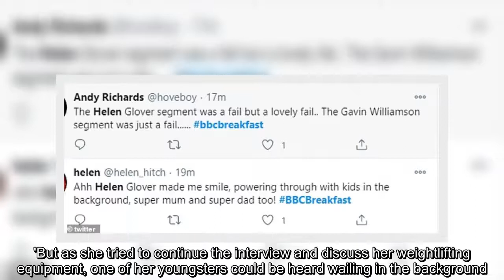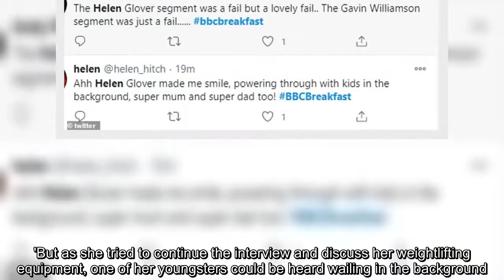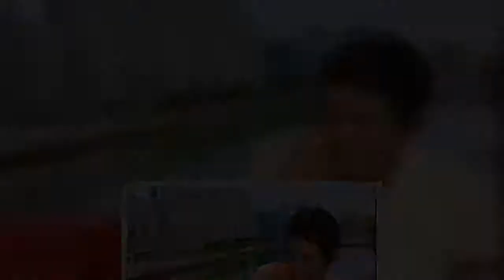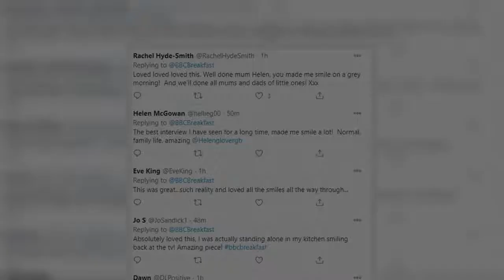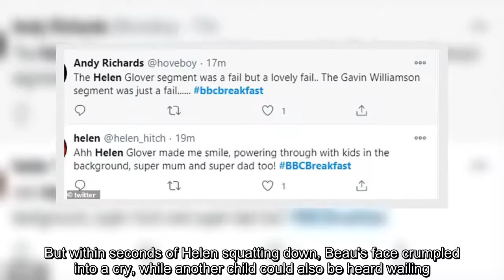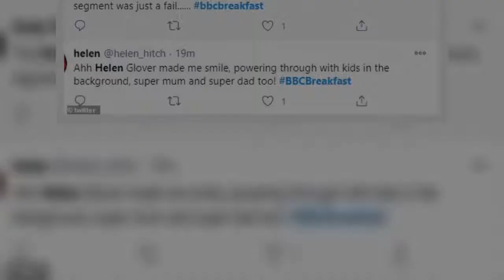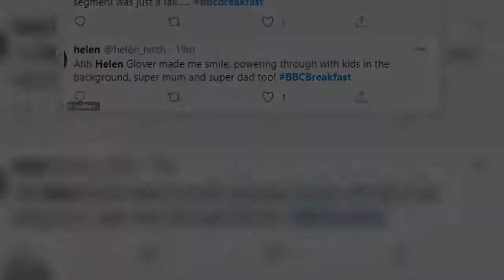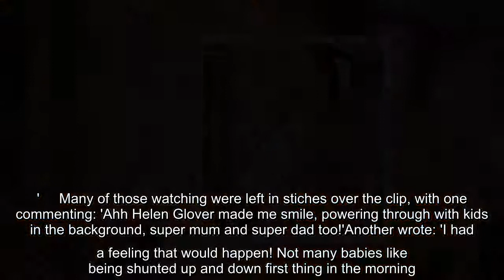BBC breakfast interview descends into CHAOS for Olympic rowing champion Helen Glover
A BBC breakfast interview descended into chaos today as Olympic rowing champion Helen Glover attempted to show an 'easy' workout with her three young children.The sportswomen, from Marlow, appeared on the programme to showcase some the simple exercises she has been doing during the pandemic while caring for Logan, two, and twins Beau and Kit,  one.But as she attempted to demonstrate a squat while holding Beau in her arms, the child broke down into hysterical tears, while another could be heard wailing off camera.The chaotic interview had host Naga Munchetty in hysterics, while social media users also said the clip had left them in floods of tears.    Introducing Helen from her home in Marlow, presenter Naga said: 'We saw you being fantastic on the water, but there is a battle that lots of parents and carers are facing  at this moment in time with trying to stay fit and not having 'pandemic bottom', stuck on your sofa vegging out if you can. 'But with children running around as well, tr ...